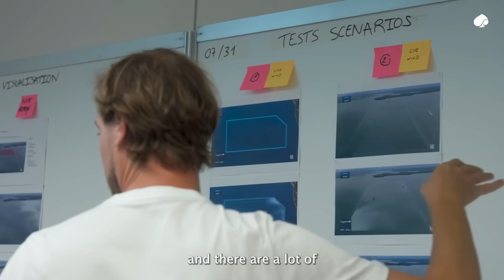Revealing new horizons: A broadcast revolution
In the 5th episode of our “Revealing new horizons” series, discover how making complex sailing data accessible to all broadcasters of the Louis Vuitton 37th America's Cup was at the heart of the creation of WindSight IQ™.

By using VR and AR technologies to visually depict the story of each race, commentators were empowered to simplify and explain the intricate scenarios playing out in Barcelona.

Explore how the engaging and easy to understand design of WindSight IQ™ helped them enhance viewer engagement.

Catch up on every episode of the “Revealing new horizons” series